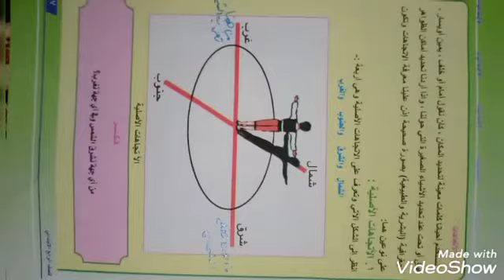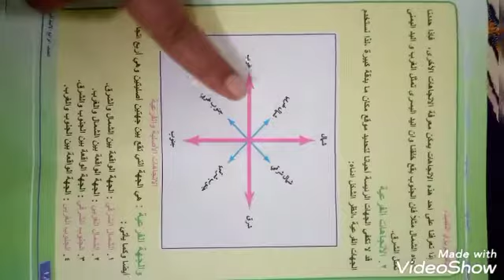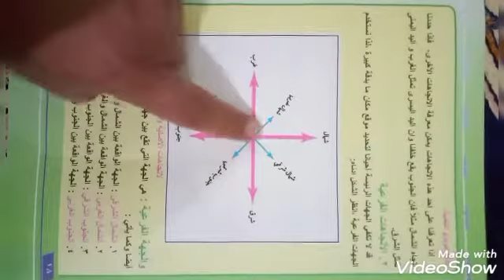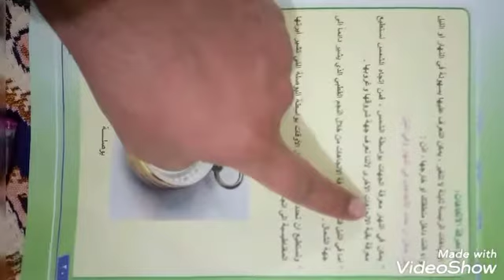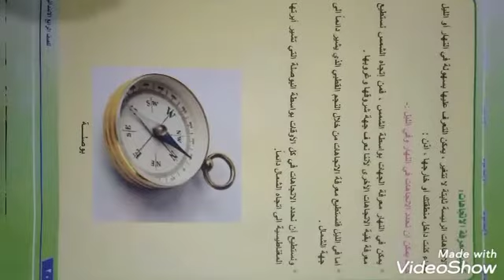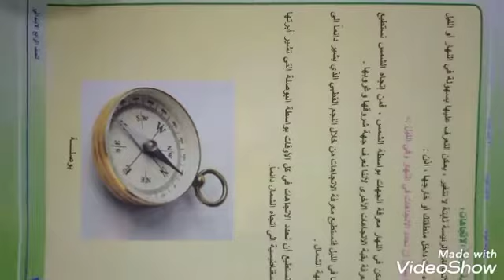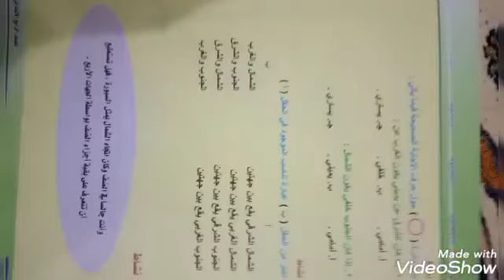اجتماعيات الصف الرابع الابتدائي الدرس الرابع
الاتجاهات